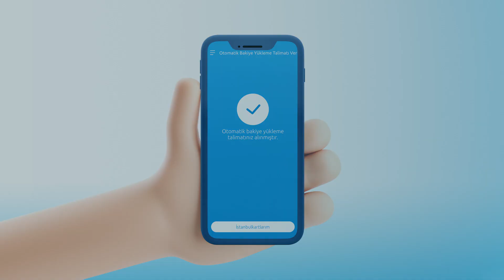NasılYapılır: Yapı Kredi Mobil’den İstanbulkart’a Bakiye Yükleme İşlemi